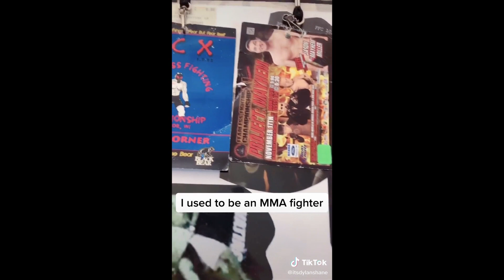Best Tik Tok Viral Compilation February 2020 # 35